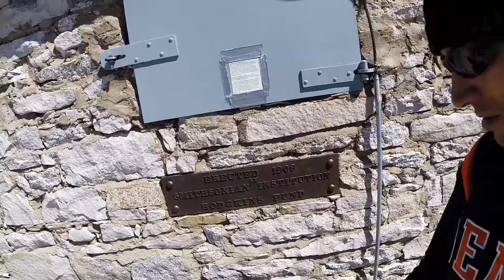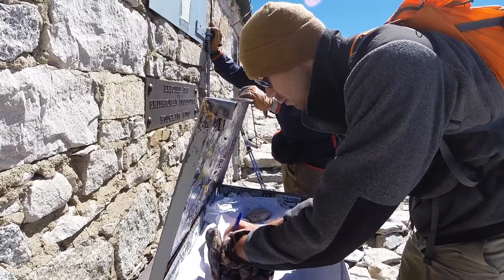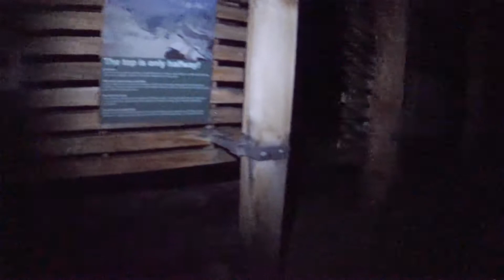Backpacking Mt Whitney Day 3 -Trail Camp to Summit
After a night at Trail Camp, we made our climb up to the summit of Mt Whitney in Sequoia National Park.